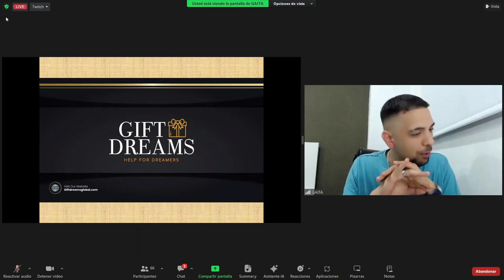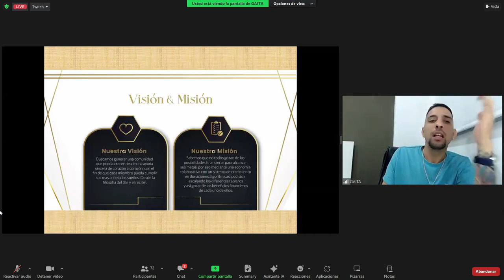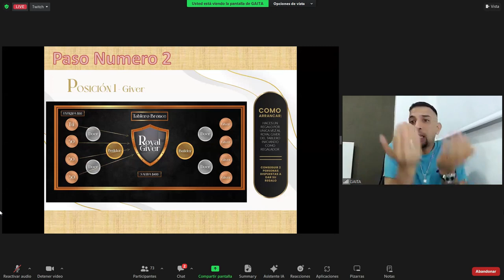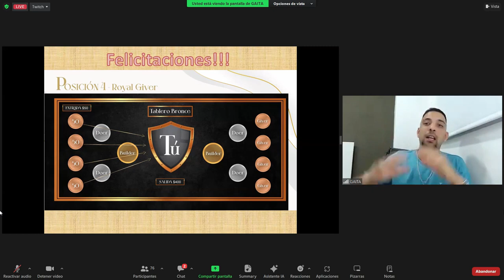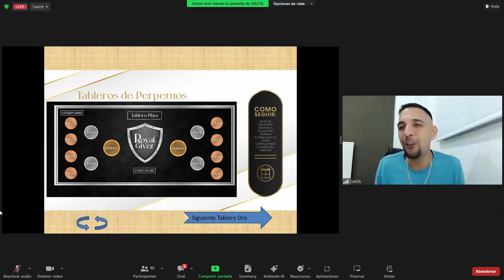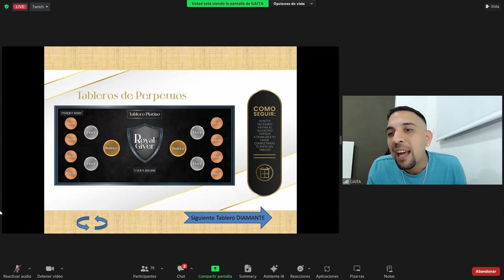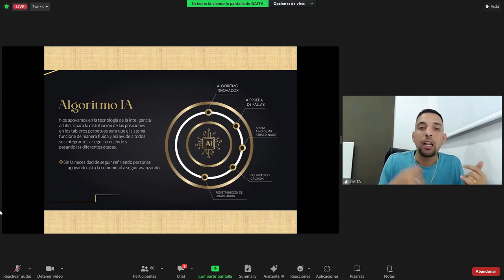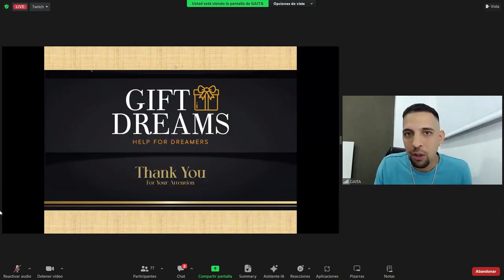¿Que es Gifs Of Dreams? | El poder de bendecir a otros | Lee la descripcion 👇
Únete a la comunidad de emprendedores que estan transformando vidas de otras personas a través de la generosidad y trabajo en equipo 💪

Para unirte a mi equipo sigue este enlace y conectate conmigo en WhatsApp 🤳